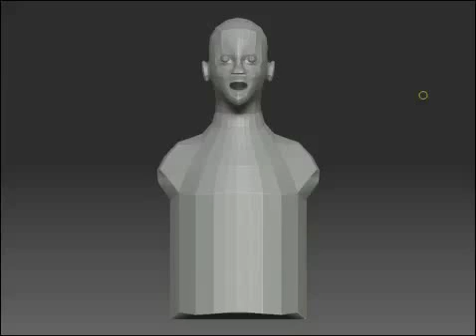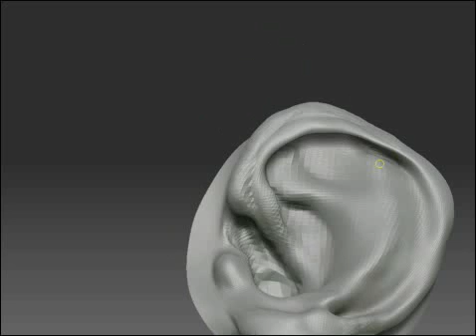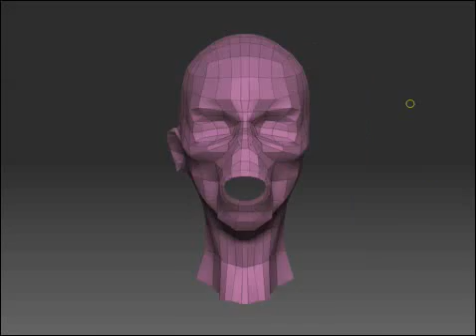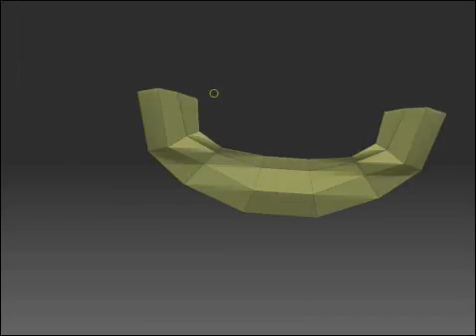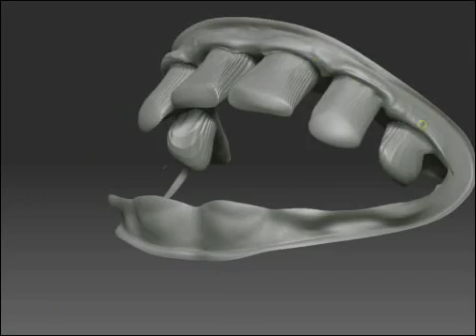Zombie 08 A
TimeLapse made for Sculpting Challenge of 3DTotal ...